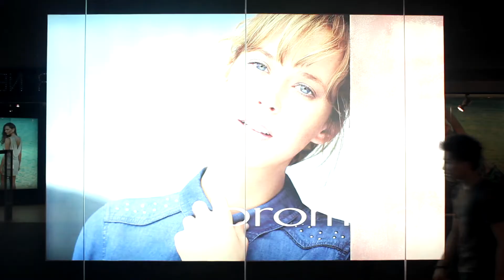Superman by Joe Brooks (Cover Version)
ASIA PACIFIC COLLEGE
School of Multimedia Arts

Superman by Joe Brooks (Cover)
Edited and Directed by:
Cled Francis M. Laranang

Starring:
Jess Belonio

A Video Production 1 Requirement
Final Project